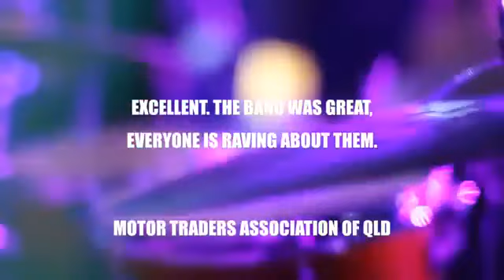Onstage Groove Elements